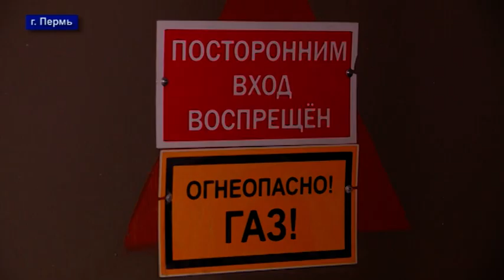Кунгур.ТВ 16 04 2020 Работа коммунальных служб